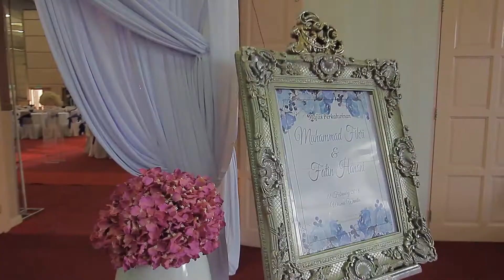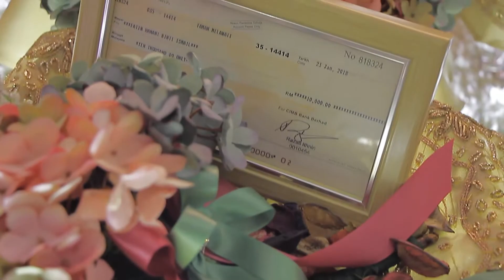Muhammad Fikri & Fatin Hawani 11Feb2018